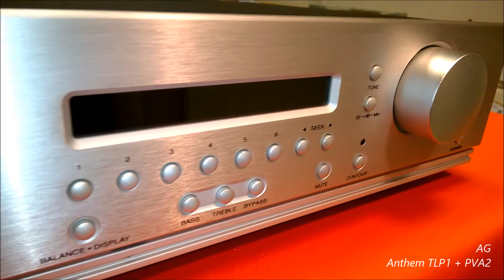Anthem TLP1 + PVA2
Coppia pre e finale Anthem in vendita presso Audio Graffiti a questo link:

Coppia pre e finale costruiti in Canada da Anthem, una società tuttora in attività che ha ereditato tutto il know-how della leggendaria  Sonic Frontiers.
Il TLP1 Anthem è un preamplificatore dotato di grande flessibilità, con telecomando, contenente un sintonizzatore FM di qualità.
Ha 5 ingressi linea, 3 uscite fisse, una uscita sub-woofer con filtro passa basso, una uscita con filtro passa alto. Controllo bass, treeble e balance.
Uscita cuffia.
Il suono è rilassato, mai pungente, ma comunque con una buona dose di dettaglio e luminosità. In una recensione scritta da Sound stage leggiamo che il suo suono è solido come una roccia, molto godibile al di là delle aspettative relative alla classe dell’apparecchio.
L’apparecchio ideale per chi vuole dotarsi di un pre versatile, di buona qualità con una spesa ridotta.
Il finale PVA2 ha una potenza di 125 watt RMS a 8 ohm, un THD+N dello 0,002% 1 khz. Uno slew rate di 28V/us.
I due apparecchi si complementano alla perfezione per un risultato finale di tutto rispetto con un elevato rapporto qualità prezzo.